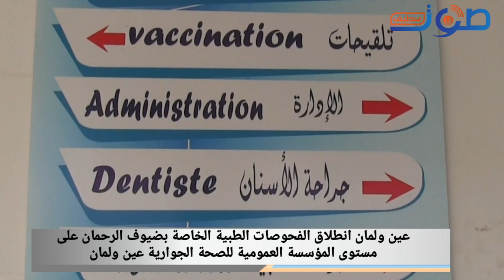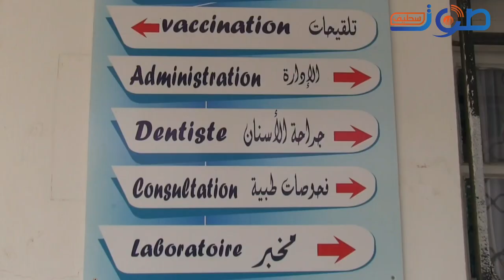الانطلاق بالفحوصات الطبية للحجاج بعين ولمان